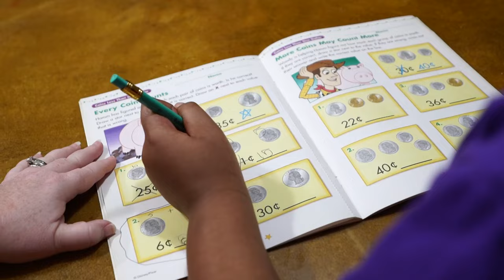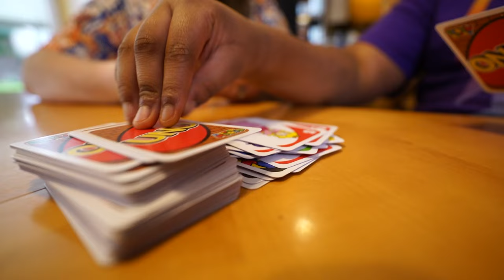Group helps parents understand child's IEP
An IEP is a learning guide created for students with disabilities or developmental delays. It helps students get the support they need at school.